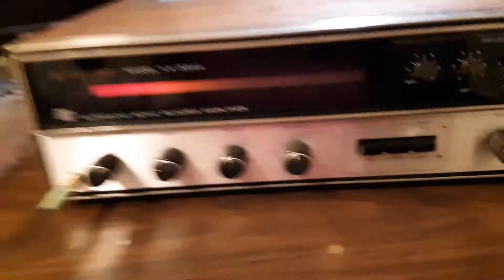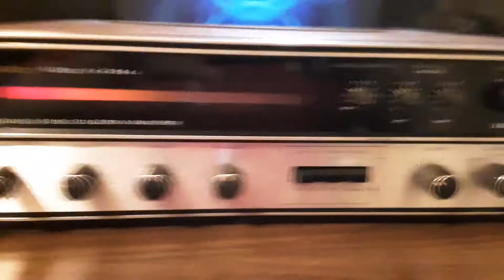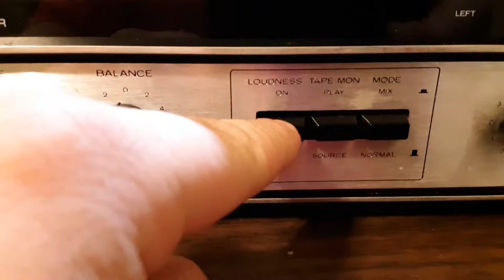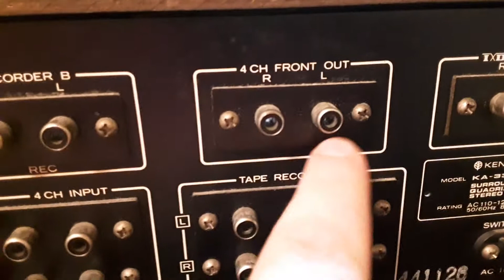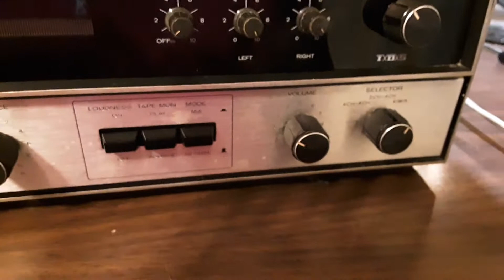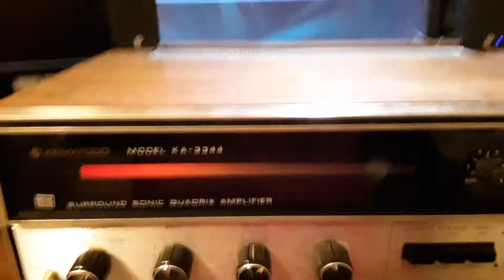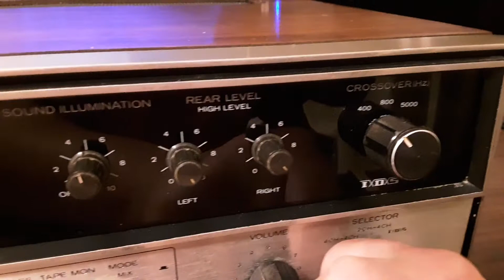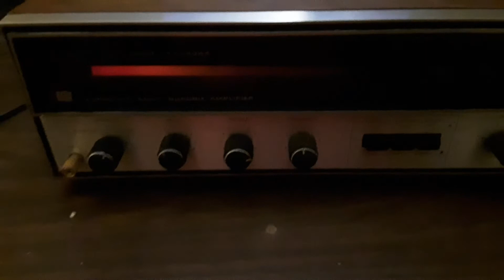Kenwood KA-3344 overview. PT 1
Did this video back in 2019 but didn't post it as I didn't think it was that great but decided to post it here any way. So I found this Kenwood KA-3344 at my local thrift shop at the time, they where going to throw it out and I asked if I could take it instead as it looked interesting. The only issue was the power cord was cut off but wasn't an issue for me. soon found out that there where some other issues as to why it might have been thrown out in the first place such as most of the visualizer lamp's where burned out and I couldn't get the 4 channel surround to work properly. Maybe I wasn't doing something right? not sure let me know in the comments. also yes I have sold it to a collector who works on these as a hobby and no longer have this unit though I wish I still did.